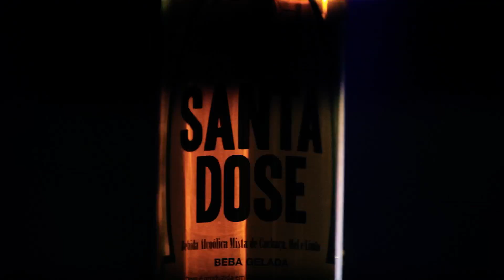Benditos e Tiago Abravanel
Super show com Benditos e Tiago Abravanel chacoalharam as estruturas do Santa Aldeia.

Vejam: